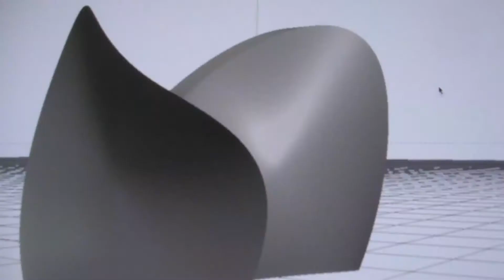KLANGSKULPTUR PIUS MORGER LAUFBILD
DIE ENTSTEHUNG EINER KLANGSKULPTUR